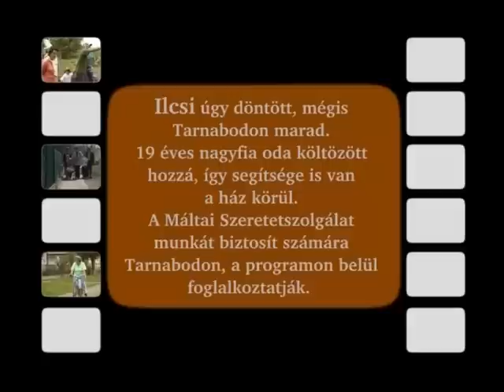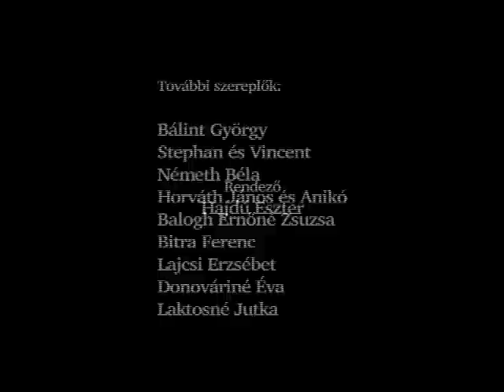Otthonom Tarnabod 4/4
Otthonom Tarnabod